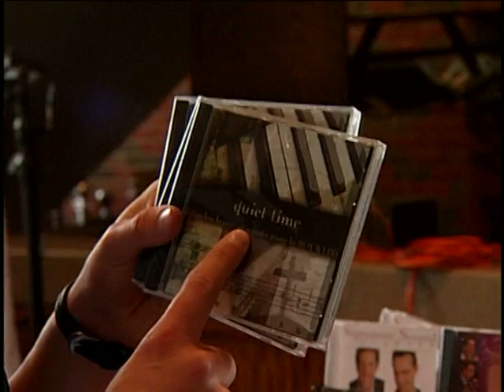Ernie Haase and Signature Sound -Behind the scenes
enjoy. they are so funny. ;)